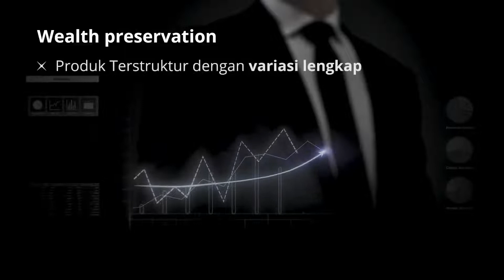DBS Treasures Private Client 3rd Anniversary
Memasuki tahun ketiga, DBS Treasures Private Client berkomitmen menghadirkan solusi terkurasi lintas generasi, seiring aspirasi mewujudkan dunia yang lebih baik.

Wealth succession advisory mencakup dukungan dan kejernihan strategi perpindahan aset untuk generasi penerus, wealth preservation melalui rangkaian produk komprehensif yang tangguh, serta mengoptimalkan dinamika peluang investasi 24/7 melalui inovasi digital berkelanjutan.

Sambut perspektif baru agar Anda dan generasi penerus selalu terdepan.